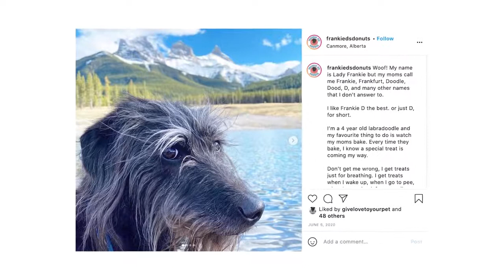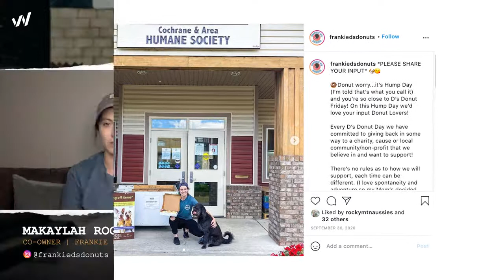How This Donut Food Business Sells OUT Every Month Start A Food Business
Makaylah is part my Foodiepreneur's Finest Mentorship Program and is a rockstar. She shares how she started her online food business with her wife, the mistakes she made, and the secret to her success in selling out every single month!

So if you're an aspiring food business owner, want to start an online food business, open a bakery business, start a donut business, or a food entrepreneur, keep on watching!